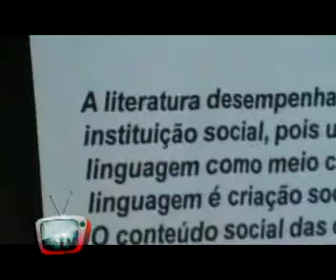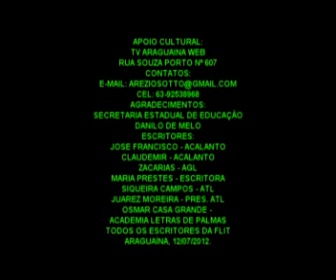TV ARAGUAINA WEB - DEBATE MESA-REDONDA NA FLIT-PALMAS-TO JULHO/2012.